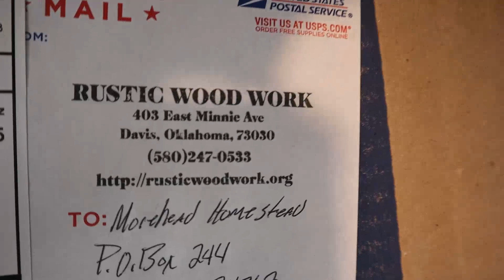I can't believe they sent us that! Plus chicken tractor gets some new shoes.